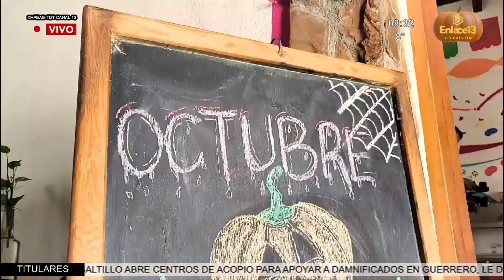La casita del pan: Un lugar que llegó para quedarse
Local | Conoce más sobre La Casita del Pan, la panadería más renombrada de Saltillo, la cual se destaca por sus increíbles roles de canela, conchas y piezas de pan que desafían lo convencional.